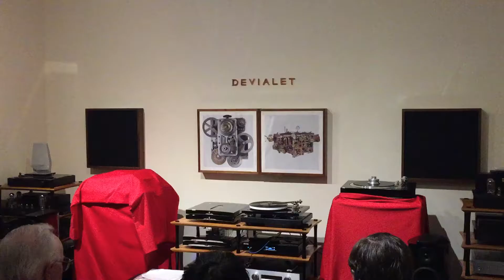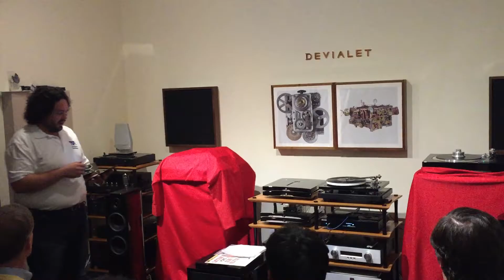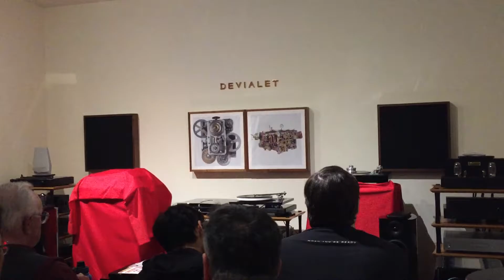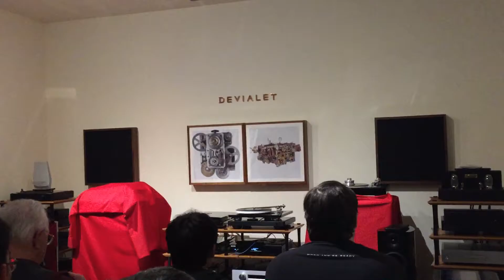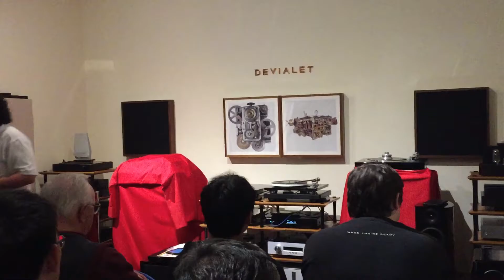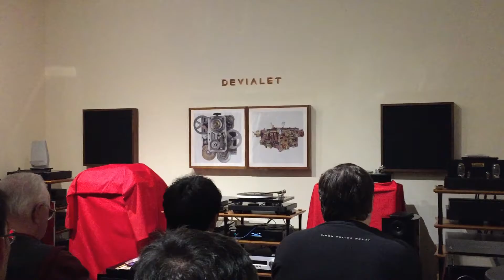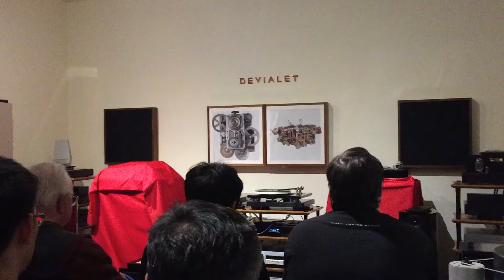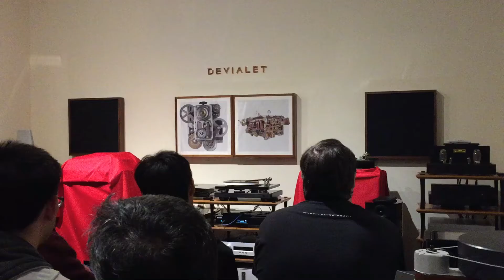Audio Vision SF - Wilson Beneech Carbon Loudspeaker Demo Part 1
Audio Vision SF has a demonstration of the Wilson Beneech Vector carbon loudspeakers, Rega RP10, Melco N1A Music Server, presented by David Carr: The Sound Organization.